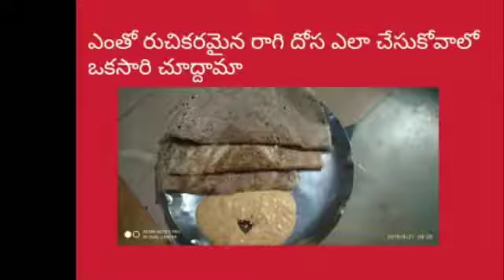ఆరోగ్యానికి ఎంతో మేలు చేసే రుచికరమైన రాగి దోశ ఎలా ప్రిపేర్ చేసుకోవాలి ఒక సారి తప్పకుండా చూడండి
Ragulu to cups       Meena Pappu one cup    atukulu. Half cup